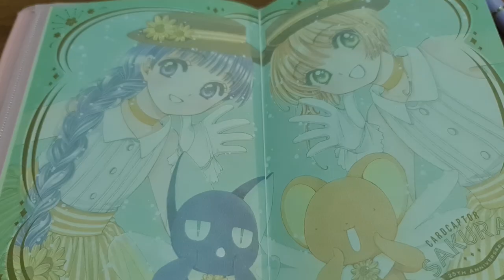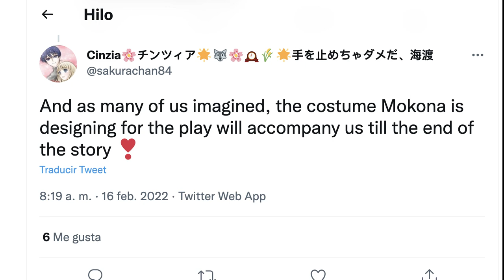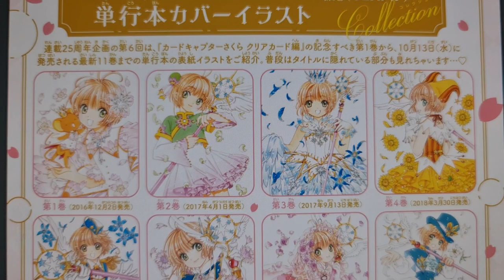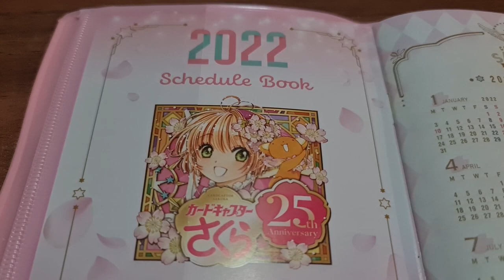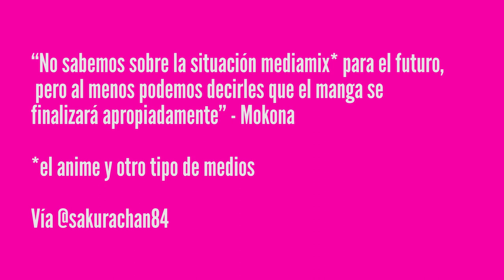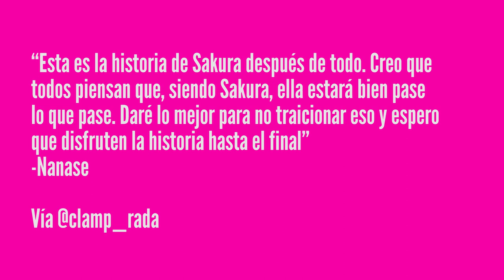¿SAKURA TENDRÁ FINAL FELIZ EN CLEAR CARD? CLAMP RESPONDE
¿Sakura tendrá un final feliz en la serie Clear Card? ¿Ya están listos los trajes de las Alicias de la obra? ¿En qué temporada del manga acabará Clear Card?

Estas preguntas fueron respondidas por CLAMP en una nueva sesión de audio en vivo en Twitter Space.

Los reportes en japonés e inglés llegan gracias a nuestras amigas Rada y Cinzia. ¡Síganlas!

La traducción es mía de mí xD

Contenido:
Inicio
1. El tiempo en el manga
2. Trajes de las dos Alicias
3. ¿Novedades del anime?
4. El final de Clear card